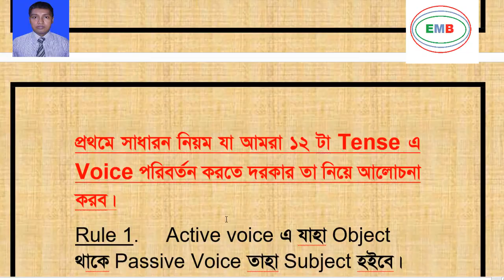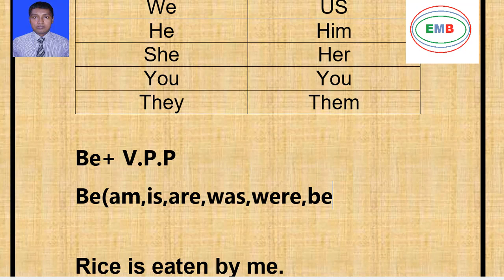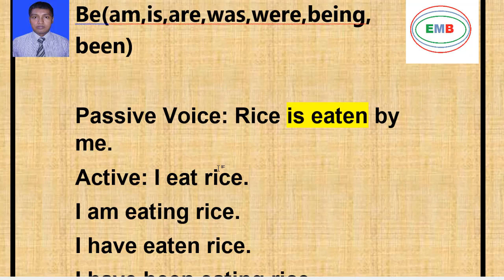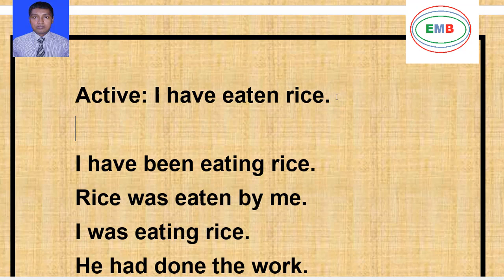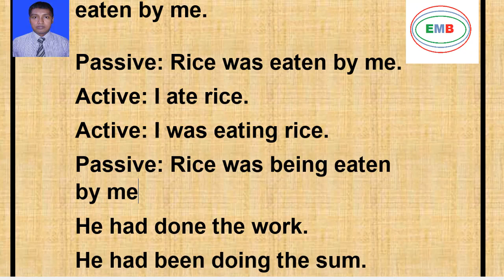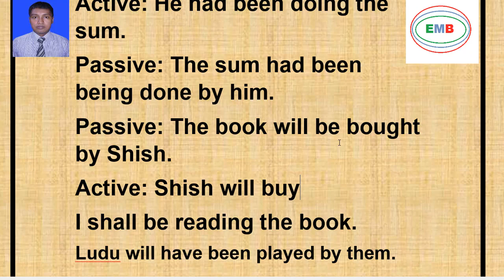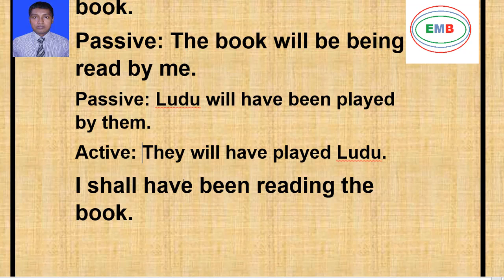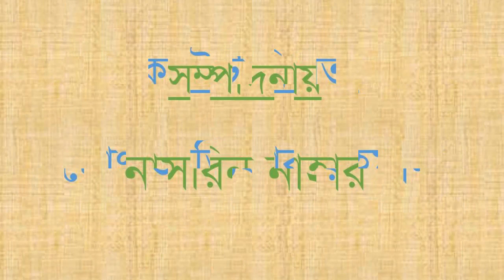Voice Change || short Cut rules in Bangla || Education Media BD || MD ATIKAR RAHMAN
Welcome to EDUCATION MEDIA BD Channel. This Channel is one of the most important educational development type channel. We always try to solve all types of student, learner and who want to hunt knowledge's problems.

EDUCATION MEDIA BD
VOICE

VOICE

1. Active Voice
2. Passive Voice

VOICE CHANGING

Subject Object
I Me
We US
He Him
She Her
They Them

1. Present  Indefinite Tense.

Am/is/are

Active: I eat rice.
Passive: Rice is eaten by me.

2. Present  Continuous Tense.

Am being/is being/are being

Active: I am eating rice.
Passive: Rice is being eaten by me.

3. Present  Perfect Tense.

Have been/has been

Active: I have eaten rice.
Passive: Rice has been eaten by me.

4. Present  Perfect Continuous Tense.
Have been being/has been being

Active: I have been eating rice.
Passive: Rice has been being eaten by me.

5. Past  Indefinite Tense.
Was/were
Active: I ate rice.
Passive: Rice was eaten by me.

6. Past  Continuous Tense.

Was being/were being

Active: I was eating rice.
Passive: Rice was being eaten by me.

7. Past Perfect Tense.

Had been

Active: He had done the work.
Passive: The work had been done by him.

8. Past Perfect Continuous Tense.

Had been being
Active: He had been doing the sum.
Passive: The sum had been being done by him.

9. Future Indefinite Tense.

Shall be/will be

Passive: The book will be bought by Shish.

10. Future Continuous Tense.

Shall be being/will be being
Active: I shall be reading the book.
Passive: The book will be being read by me.

11. Future Perfect Tense.

Shall have been/will have been being

Active: They will have played Ludu.
Passive: Ludu will have been played by them.

12. Future Perfect Continuous Tense.

Shall have been being/will have been being

Active: I shall have been reading the book.
Passive: The book will have been being read by me.

Cognate Object:
Active: He ran a race.
Passive: A race was run by him.

Imperative Mood.

Active: Post the letter.
Passive: Let the letter be posted.

Complex sentence
Active: I know that the boy said this.
Passive: It is known to me that this was said by the boy.

Model verbs.
Can, could, shall, should, may, might
Can be, could be, shall be, should be, may be, might be

Active: We should respect our parents.
Passive: Our parents should be respected by us.

Quasi-passive verb.
Active: Honey testes sweet.
Passive: Honey is sweet when it is tested.

Active: The house is building.
Passive: The house is being built.

At, to, with instead of by
Active: I know him.
Passive: He is known to me.

Active: Dilu has pleased Laila.
Passive : Laila has been pleased with Dilu.
Reflexive Object
Active: He killed himself.
Passive: He was killed by himself.
Factative Object
Active: We made him captain.
Passive: He was made captain by us.

Tense Present Past Future
Indefinite Am/ is/ are Was/ were Shall be/ will be
Continuous Am being/
 is being/ are being Was being /were being Shall be being/ will be being
Perfect Have been/
has been Had been Shall have been/
will have been
Perfect Continuous Have been being / has been being Had been being Shall have been being / will have been being

Title

Description

This video is uploaded by MD ATIKAR RAHMAN
Edited by Camtesia Studio